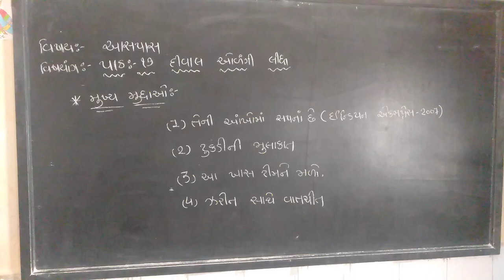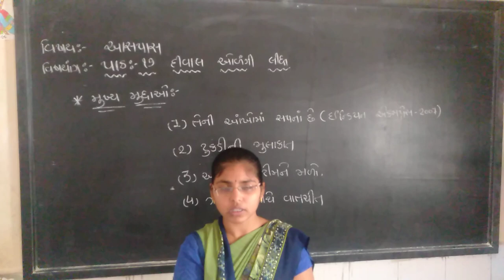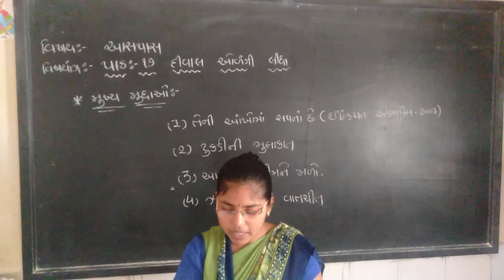std 5 unit 17 part 1